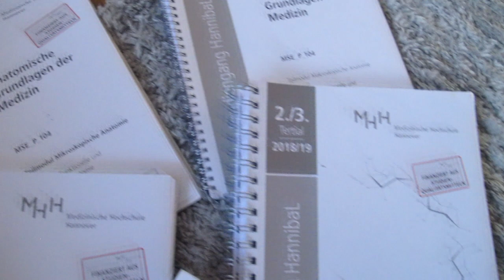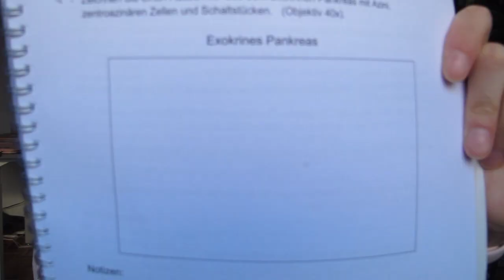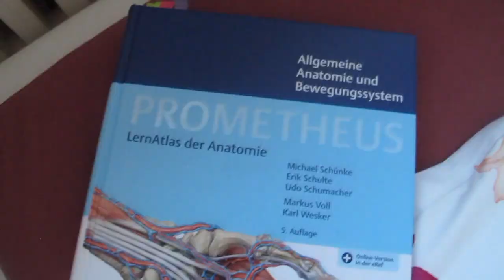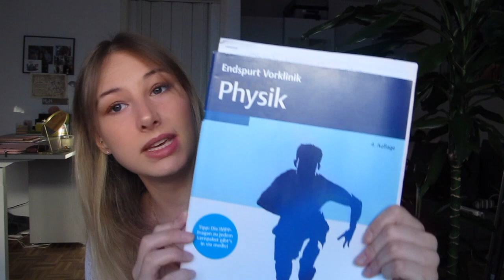1k special Videoreihe| Semesterrückblick| How I survived the 1. Semester| was du wissen solltest⚕️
Mein 1. Semester ist schon ne ganze Weile her. Dennoch habe ich mir eine Videoreihe als 1k special überlegt. Ich werde für jedes Semester einen kleinen Rückblick filmen und meine ups and downs, sowie meine lessions mit euch teilen. Somit kann ich euch hoffentlich auch den ein oder anderen Tipp mitgeben! Ich hoffe es gefällt euch! ⚕️​🥰​

Mini Q&A:
- ich bin 24 Jahre und studiere im 9. Semester Medizin an der Medizinischen Hochschule in Hannover (5. Studienjahr)
- da ich das 8. Semester ausgesetzt habe, werde ich dieses hinten dranhängen und nachholen
- meine Videos schneide ich mit FinalCutPro
- ins Medizinstudium bin ich durch ein Auswahlgespräch gekommen, meine Abinote ist 1,4
- ich habe 2018 Abitur gemacht & im selben Jahr mit meinem Studium begonnen

Falls du Fragen/ Anmerkungen hast oder dir etwas auf dem Herzen liegt bezüglich des Studiums:

00:00-1:07 Intro
1:07-3:00 Chaos im 1. Semester
3:00-6:35 was lernt man ganz am Anfang?
6:35-7:13 besonderes aus dem Semester/Fokus
7:13-8:52 schönste Erfahrungen
8:52-11:18 schwierigste Erfahrungen
11:18-12:54 was würde ich heute anders machen?/Bücherempfehlungen
12:54-13:28 Outro